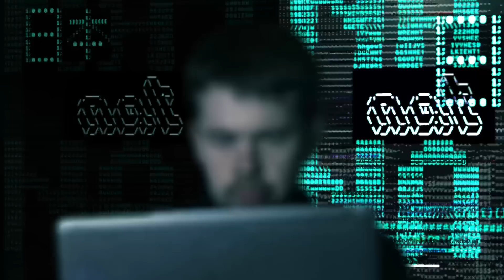Hello, Universe: Meet Nat in JPL Software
JPL Software powers all of the Lab’s missions and projects, and we're looking for talented developers to join our team. Meet Nat, one of our extraordinary software engineers. Are you a student, new grad or experienced? Apply now to "Dare Mighty Things" every day: